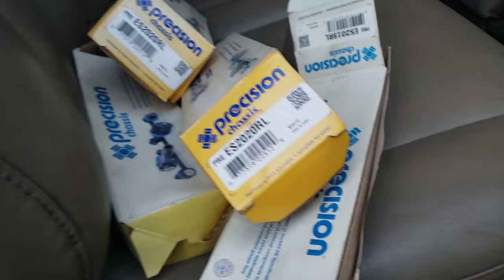BAGGED 59 IMPALA AT FINELINE STREETRIDES!!!